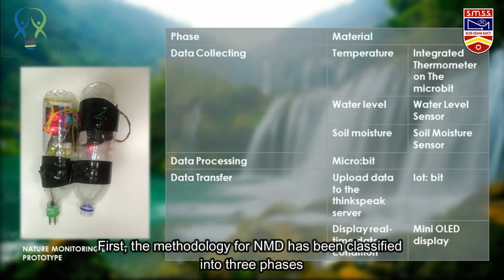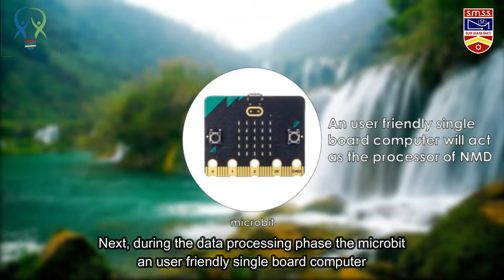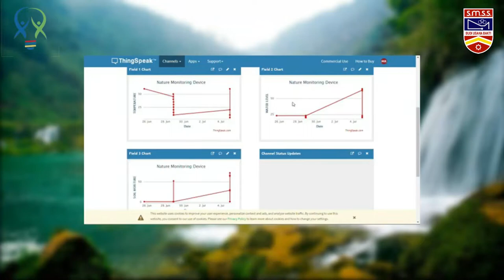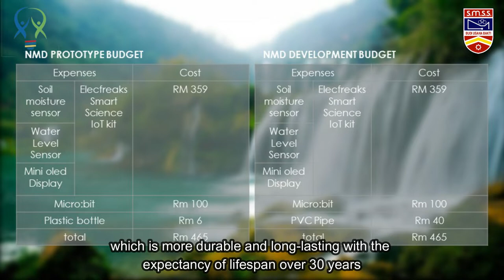SM SAINS SELANGOR | MIYIO 2022 | NATURE MONITORING DEVICE